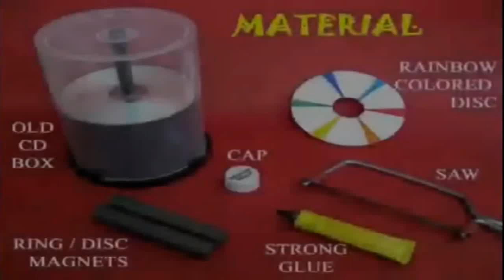Magnetic CD Spinner - Science Project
Science Projects In Tamil has assembled a vast collection of science project ideas written by science teachers, professional scientists, and educational consultants on popular science fair topics ranging from physics and chemistry to biology and even sociology. We offer free science fair ideas suitable for every grade level, be it preschool, kindergarten, elementary school, middle school, or high school. Check the boxes in the sidebar to filter your results, or use the search bar to find that perfect science fair project or experiment your child will be sure to love.